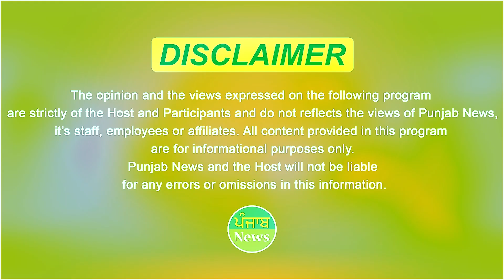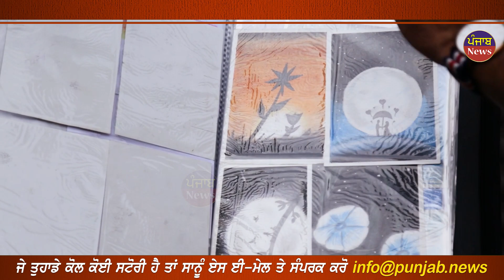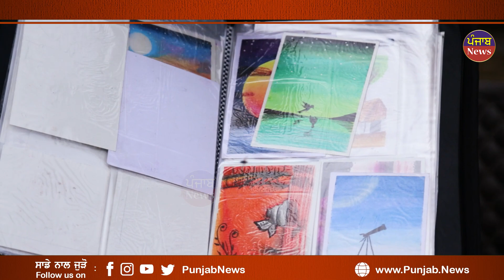16 saal de munde ne karti Kmaal | 28 saal baad Ghar 'ch ayi Light | Paper Craft | Punjab News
ਘਰ ਚ ਆਈ 28 ਸਾਲ ਬਾਅਦ ਲਾਈਟ
ਪਰ 16 ਸਾਲ ਦੇ ਮੁੰਡੇ ਨੇ ਕਰਤੀ ਕਮਾਲ
ਗਰੀਬੀ ਵਿੱਚੋ ਉੱਠ ਰਿਹਾ ਹੀਰਾ

Light came home after 28 years. But a 16-year-old boy made a diamond rising from poverty. It is the tragedy of Punjab, the talent keeps getting hit. Today we will meet you in Moga district with celebration. Who makes crafts with paper. Due to poverty in the house, this diamond kept rolling. Let's know the story of this boy.

16 saal de munde ne karti Kmaal | 28 saal baad Ghar 'ch ayi Light | Paper Craft |  Punjab News